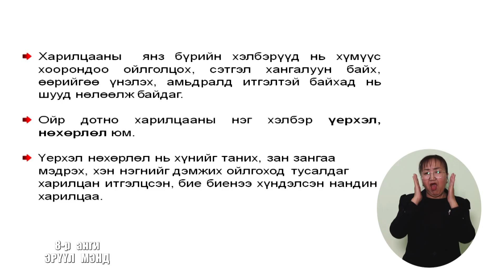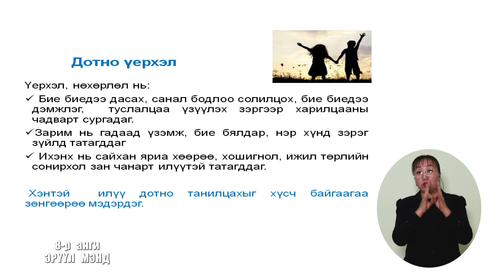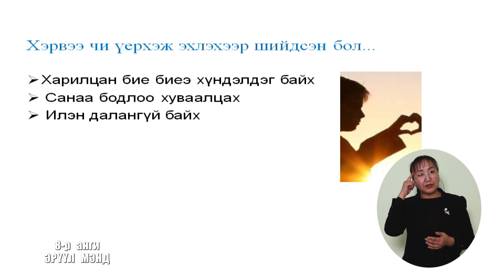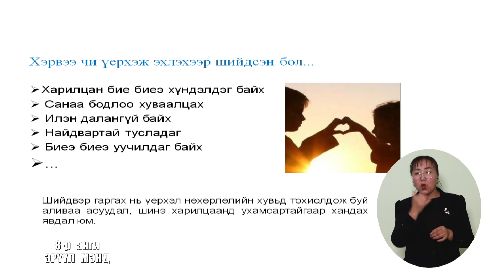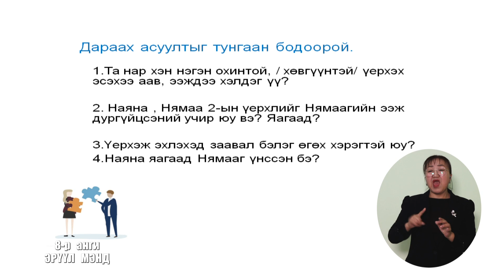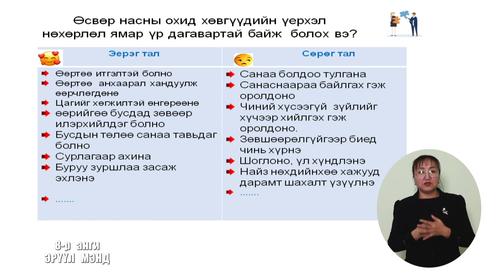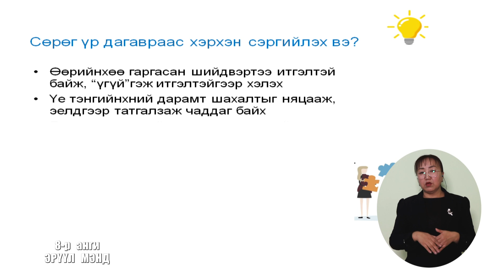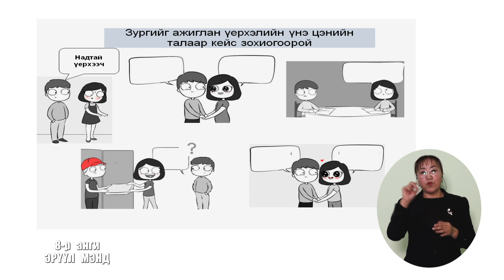2020-03-09 8-р анги Эрүүл мэнд